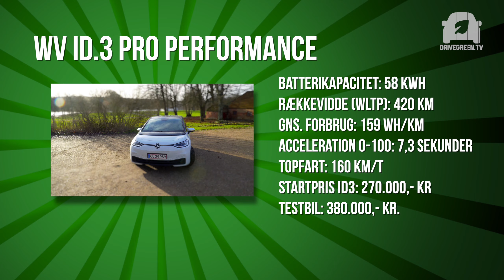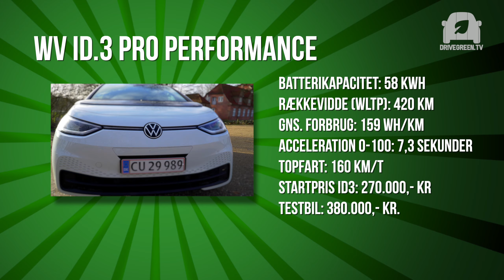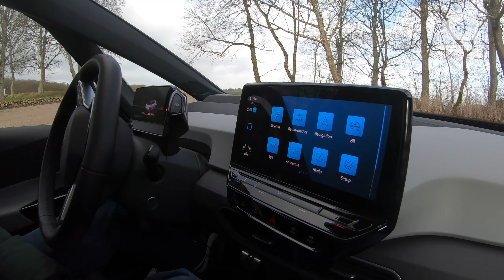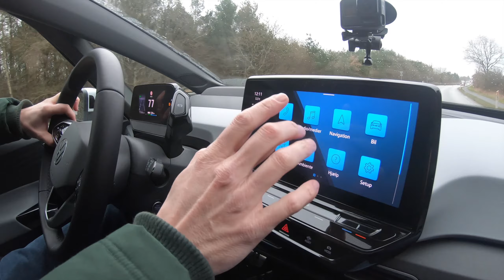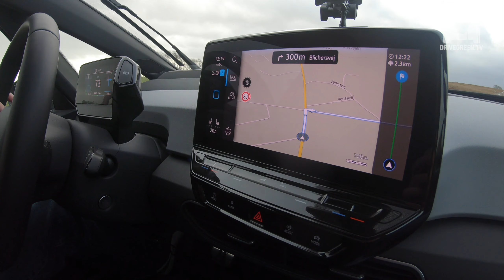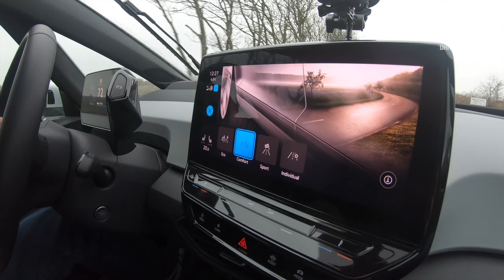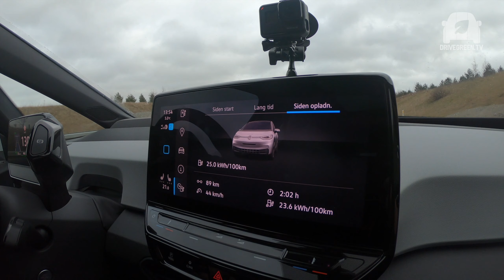Test af VW ID.3 - Folkevogns første elbils-elbil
Vi har ventet længe på VWs første rigtige elbil, ID.3, der er bygget på den nye MEB-platform. Bilen skal bære et højt forventningspres på sine elektriske skuldre, men kan den bære det?
Det finder vi ud i denne vintertest i et nyt og (en anelse mere) stramt format...